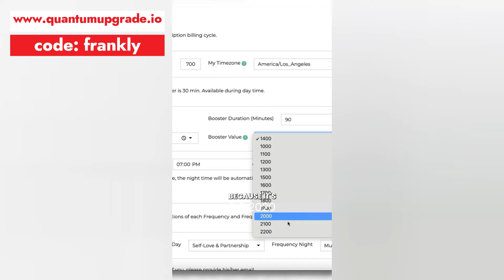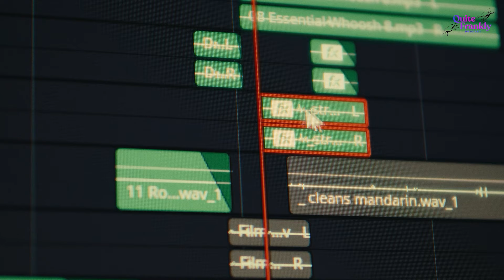How to Navigate the DARK SIDE of Spirituality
🔍 Key Topics Covered:
-the journey to becoming a successful content creator
-navigating the dark side of spirituality
-lessons learned from years of spiritual exploration

⚡️THIS SHOW IS POWERED BY LEELA QUANTUM TECHNOLOGY
Experience the powerful yet subtle quantum energy produced by a Leela Quantum! Charge any object including food, water, clothing, jewelry and more! These products are multidimensional and multi-functional!! Harmonize the energy in your home, workspaces, or while you travel (I always where the necklaces and carry a travel bloc when flying).

☺️ ABOUT ME:

Frank Elaridi is the creator and host of the Quite Frankly podcast (YouTube, Spotify, Apple), taking spirituality out of the realm of the esoteric and bringing it to everyday life. Listen to real and raw conversations with thought leaders, spiritual masters, and celebrities who share their stories and offer practical insights.

Having covered everything from Syrian refugee camps to the Academy Awards, Frank Elaridi is a 4-time Emmy-Award-Winning Journalist who became a highly-sought-after celebrity healer with an emphasis on clearing trapped emotions and subconscious blocks that keep people stuck in old patterns and separate from the careers, relationships and health they say they want.

His YouTube channel (40 million views / 155,000 subscribers) is centered around wellness and spirituality. viewers can learn about people who have activated their pineal gland or "third eye" and can still see even when completely blindfolded, watch the "real-life Thor" taking a DNA test, follow along some of Frank's own experiences with plant medicines like ayahuasca, learn about stem cell treatments, and go on adventures like the time he and his friends destroyed the things they were attached to!

Frank Elaridi is the co-author of the Modern Nirvana Oracle Deck published by Chronicle Books. A sensory experience inspired by avant-garde '80s fashion, The Modern Nirvana Oracle Deck includes a guidebook and 50 beautifully illustrated cards. Each card provides an inspiring quote, ageless wisdom for our modern lives, breathwork and meditations, and a mantra designed to further activate the intentions within the cards.